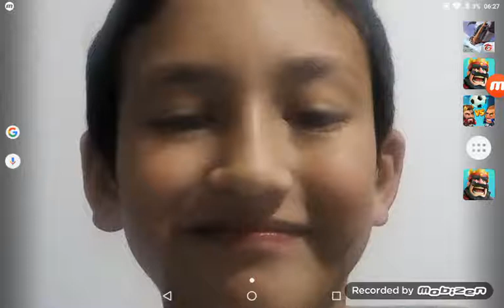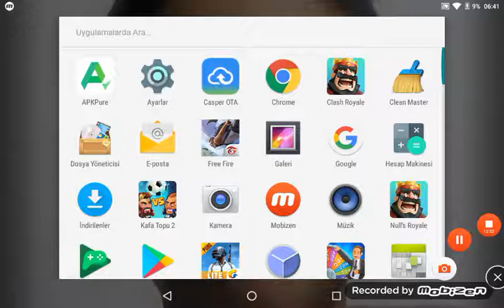Garena free fre oynadım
4 vs1 attım